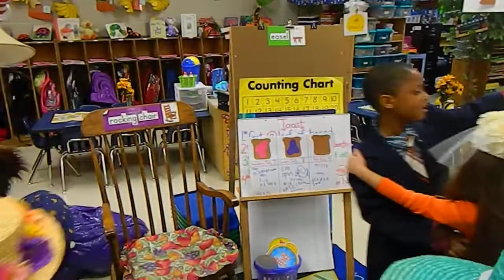Our Class Tea Party and Dance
Celebrating the Letter Tt is so much fun as we enjoy a tea party and a special time learning how to dance! :)